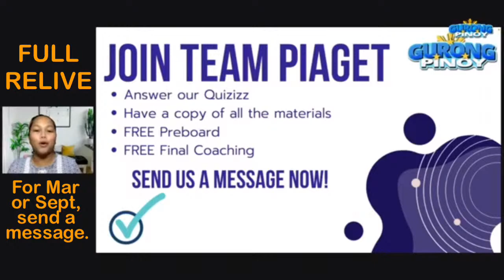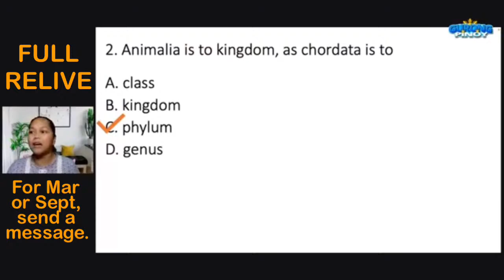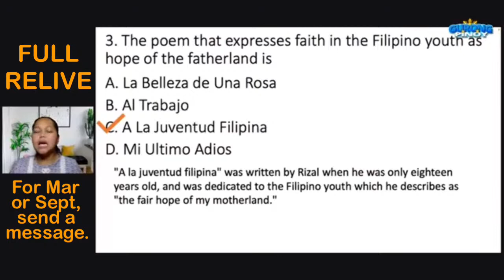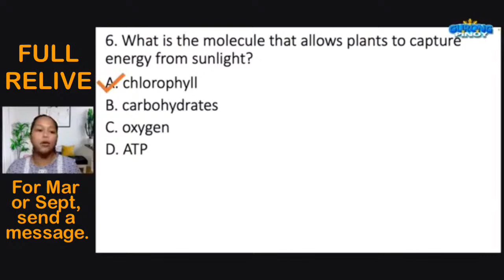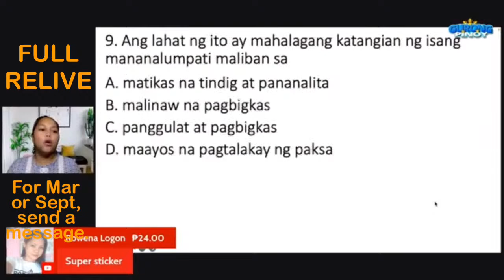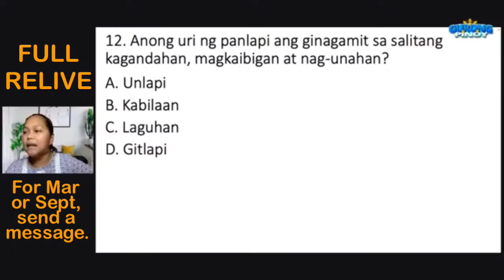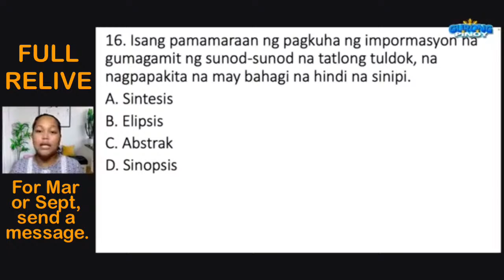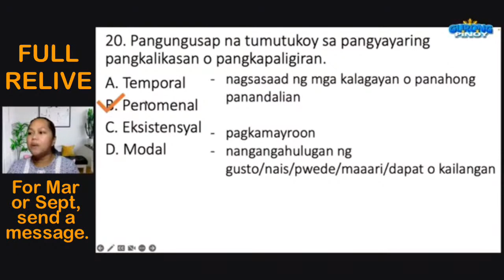FREE LET FINAL COACHING (RELIVE)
This is a discussion of general education items in preparation for the LET. To download our materials, be a member of Team Bruner.